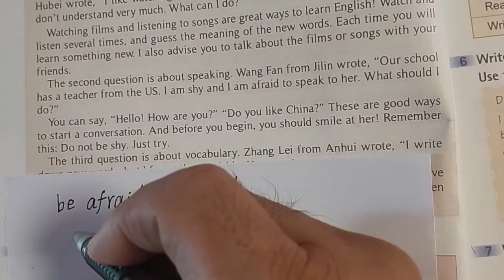1439 @胡彦锋英语辅导O3x4ve8y729jppkm 的精彩视频